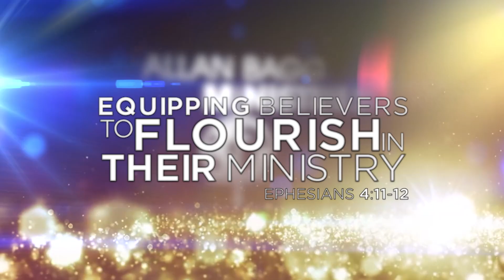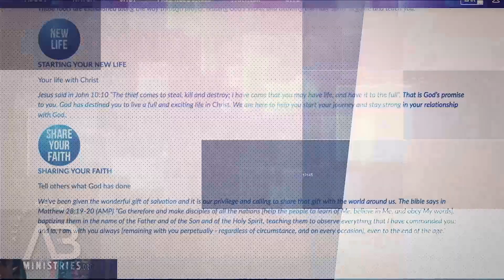Understanding the Purpose of partnership | Allan Bagg | Part 1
Partnership is a term many associate with fundraising or giving, but in this series, Allan Bagg will help you understand what the bible says partnership means to you as a believer. He will help you understand the true purpose of partnership, and how partnership will not only benefit others, but also help you see God’s promises manifest in your own life.